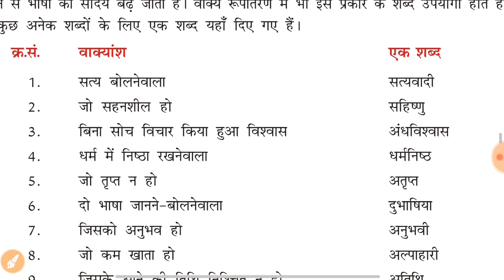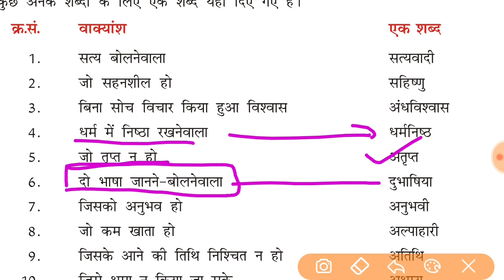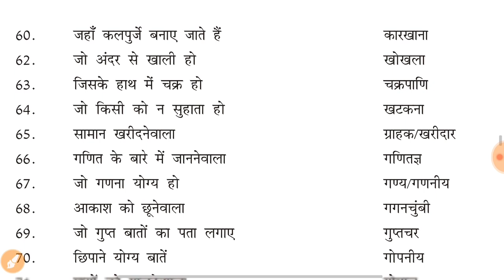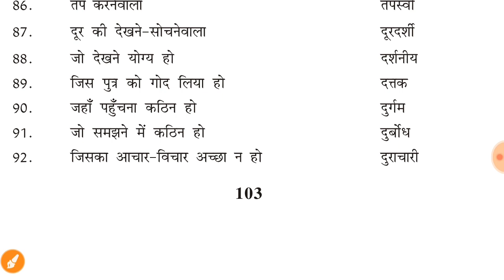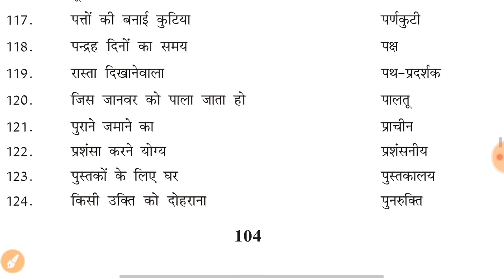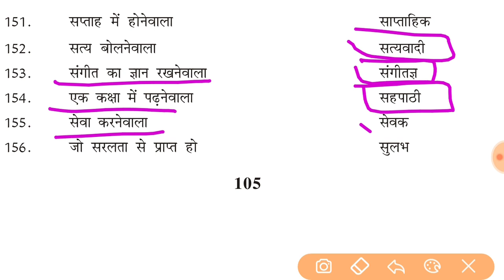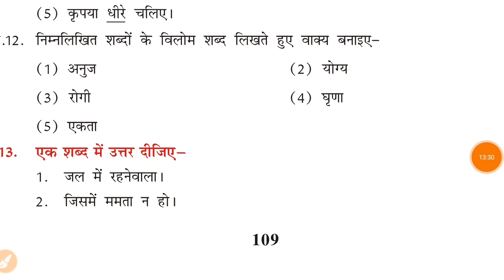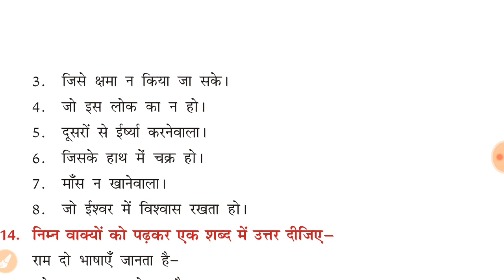वाक्यांश के लिए एक शब्द// Reet Hindi New Topic// RBSE की बुक से